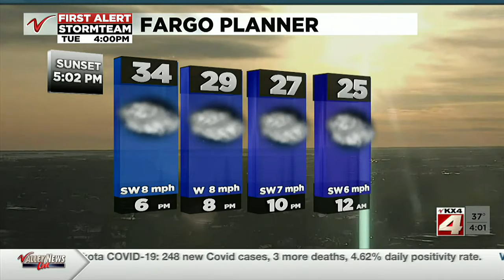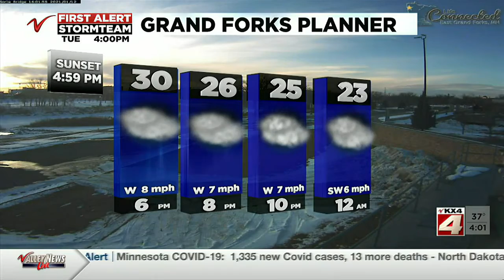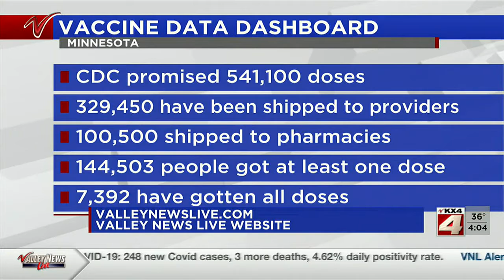News 400PM News January 12 Part 1